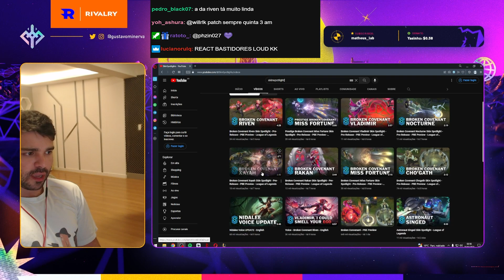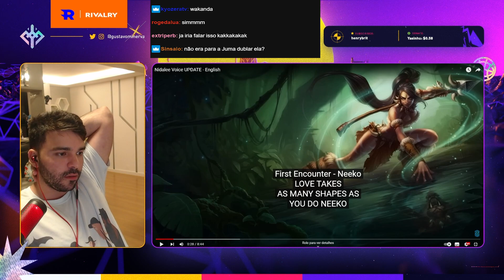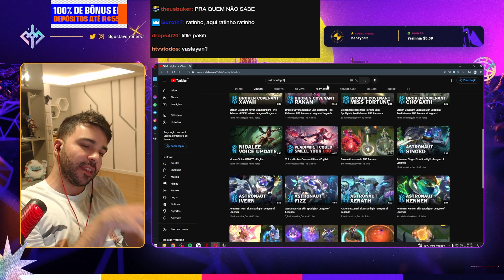Minerva reage as MUDANÇAS na VOZ da Nidalee!